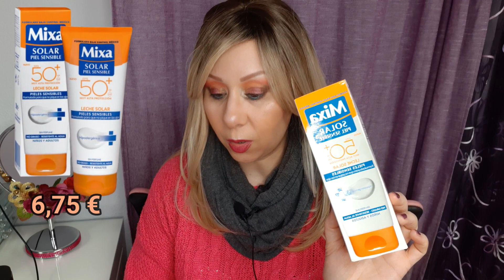MERCADONA/PRODUCTOS TERMINADOS de LIMPIEZA Y COSMÉTICA/MI RESEÑA/MAYCA GD/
HOLA A TODOS AQUÍ OS DEJO DE PRODUCTOS TERMINADOS DE LOS SUPERMERCADOS DE MERCADONA, TANTO DE LIMPIEZA DEL HOGAR COMO DE COSMÉTICOS.

00:00 - BIENVENIDA
02:41 - QUITAGRASAS BOSQUE VERDE PERFUME MARSELLA
04:10 - SUAVIZANTE ROPA DULZZIA BOSQUE VERDE CONCENTRADO
05:07 - SAAMIX LIMPIADOR DESINFECTANTE MULTIUSOS
06:37 - DESCALCIFICADOR ELECTRODOMÉSTICOS PEQUEÑOS BOSQUE VERDE
09:02 - GEL DE BAÑO ELIXIR D´AUTOMNE
09:48 - COLUTORIO DESENSIN REPAIR
10:42 - DESODORANTE ROLLON INVISIBLE NIVEA
11:14 - DETERGENTE ROPA PRENDAS DELICADAS BOSQUE VERDE LÍQUIDO
11:58 - BASTONCILLOS ALGODÓN PARA NIÑOS DELIPLUS
12:26 - BOMBONES HEROES
13:32 - CHOCOLATE BLANCO HACENDADO FUSSION RELLENO CON CREMOSO DE COCO Y ALMENDRAS TROCEADAS
14:12 - GEL DE BAÑO COCO DELIPLUS PIEL NORMAL
14:40 - LECHE SOLAR MIXA
15:05 - LIMPIADOR, EXFOLIANTE Y MASCARILLA ARCILLA BLANCA FACIAL CLEAN DELIPLUS, PIELES NORMALES O MIXTAS
16:47 - CHAMPÚ ANTICASPA PREVENCIÓN CAÍDA H&S
17:33 - QUITAGRASAS AGERUL CONCENTRADO
18:20 - TOALLITAS LIMPIAGAFAS BOSQUE VERDE MONODOSIS PERFUMADAS
19:43 - GEL LAVAVAJILLAS IFA SABE
20:30 - SUAVIZANTE MIMOSIN AZUL VITAL
21:28 - ABRILLANTADOR CABELLO

En este canal encontrarás videos sobre:
Hauls, Belleza, Cósmetica, Maquillaje, Maquillaje Low Cost, Novedades, Compra Semanal, Alimentación, Mercadona, Lidl, Aldi, Supersol, Carrefour, Recetas Saludables, Thermomix, Olla GM, Hauls de Primor, Looks, Primark, Ropa, Novedades Mercadona, Vlogs, Organización, Limpieza, Trucos de Maquillajes, y muchas cosas más.

🎀PÁGINA DE FACEBOOK: Maquíllate con Mayca gd

💜GRUPO DE FACEBOOK: FAN DE MERCADONA, PRIMOR, LIDL, ALDI, PRIMARK, CARREFOUR

💖ESTE  VIDEO 🎥  ES EDITADO POR MI, Y ES PROPIEDAD DE MAYCA GD, CUALQUIER PLAGIO DE ESTÉ SERÁ DENUNCIADO.

ARO DE LUZ

MICRÓFONO DE SOLAPA

mercadona
productos terminados mercadona
limpieza mercadona
limpieza hogar
cosmetico
cosmetica mercadona
la perfumeria de mercadona
mayca gd
marzo 2022
productos acabados
carrefour
carrefur
aldi
lidl
lidel
primor
primark
supeco
quitagrasas bosque verde
quitagras
bosque verde
supermercados de confianza
perfume marsella
suavizante ropa dulzzia concentrado
saamix
limpiador desinfectante
limpiador multiusos
descalcificador mercadona
compras mercadona
deliplus
hacendado
electrodomesticos
gel baño
elixir dautomne
colutorio desensin repair
desodorante invisible nivea
detergente ropa
prendas delicadas
bastoncillos algodon niños deliplus
bombones heroes
chocolate blanco hacendado
fusion mercadona
gel baño coco deliplus
leche solar mixa mercadona
limpiador mercadona
limpiador deliplus
exfoliante deliplus
mascarilla arcilla blanca facial clean
champu anticaspa
hys
caida del cabello
agerul concentrado
quitagrasas agerul
toallitas limpiagafas perfumadas mercadona
gel lavavajillas ifa sabe
mimosin azul vital
abrillantador cabello mercadona
haul mercadona
novedades mercadona 2022
novedades mercadona perfumeria 2022
novedades mercadona perfumeria
novedades mercadona febrero 2022
novedades mercadona marzo 2022
perfumeria mercadona
compras mercadona
compra mercadona
novedades deliplus
novedades bosque verde
novedades hacendado
deliplus 2022
hacendado 2022
bosque verde 2022
mercadona invierno 2022
lanzamiento deliplus 2022
deliplus maquillaje ojos
nuevos colores deliplus
deliplus invierno 2022
me gustan
no me gustan
mercadona alimentacion
alimentacion mercadona
novedades mercadona ana estrella